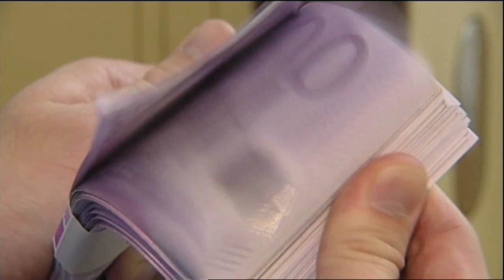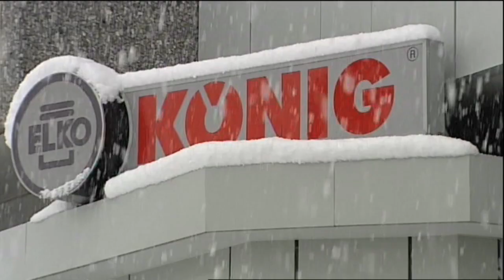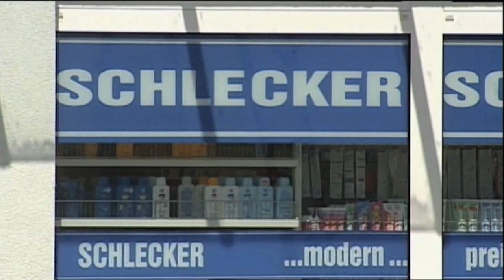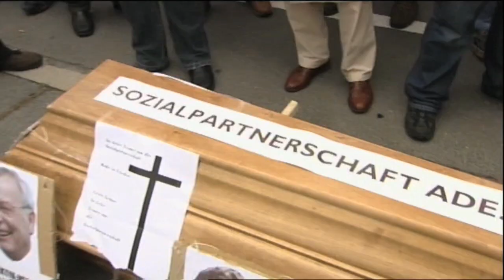GPA_djp_imagefilm_2010_youtube.mp4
Imagefilm der GPA-djp Vorarlberg